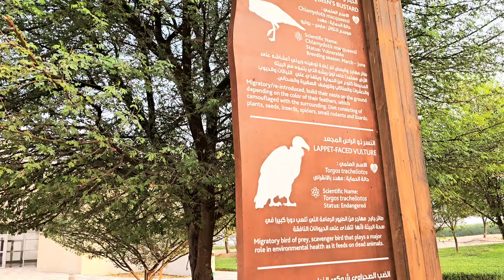[In Tamil] துபாய் பாலைவனத்தில் அழகிய ஏரியா!! | Dubai's great initiative for sustainable environment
[In Tamil] Al Qudra Flamingo Lake & Love Lake | Dubai's great initiative for sustainable environment